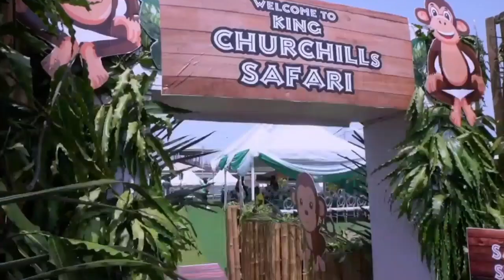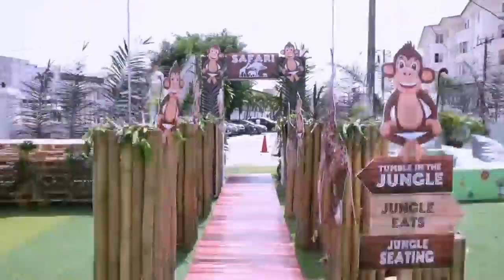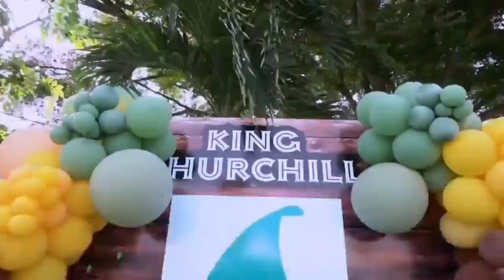Finally Churchill and Rosy Meurer son's luxurious birthday party in banana Island.